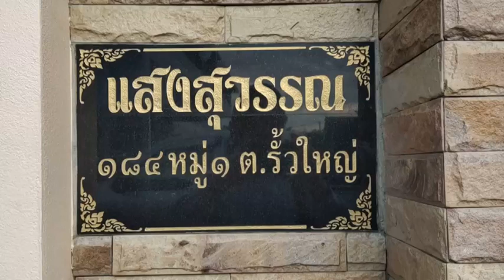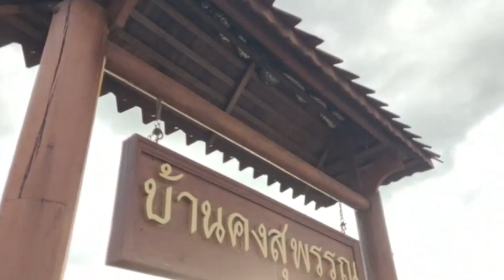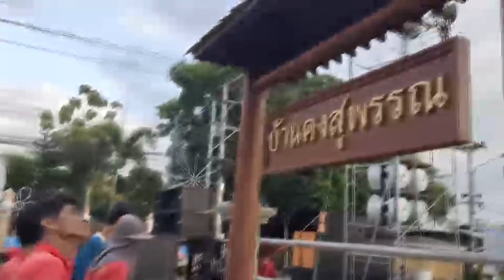ฮือฮางูเหลือมชอบเสียงแตรแห่นาคคอหวยไม่พลาดบ้านเขที่เจ้าภาพลุ้นโชคที่จังหวัดสุพรรณบุรี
สุพรรณบุรีฮือฮางูเหลือมชอบเสียงแตรแห่นาคคอหวยไม่พลาดบ้านเขที่เจ้าภาพลุ้นโชค
ที่จังหวัดสุพรรณบุรี คุณสัมภาส คุณสุวนี แสงสุวรรณ สามีภรรยา ได้จัดงานอุปสมบทลูกชายคือนาคภัทรชนน (มาร์ท) แสงสุวรรณ ขึ้นที่บ้านเลขที่ 184 หมู่ 1 ตำบลรั้วใหญ่ อำเภอเมืองสุพรรณบุรี มีญาติมิตร ผู้ที่เคารพนับถือมาร่วมอนุโมทนากันจำนวนมากภายในงานได้ว่าจ้างแตรวงคณะดังมาบรรเลงขับสร้างสีสันความสุขให้กับญาติมิตรที่มาร่วมบุญได้สนุกสนานกัน
ช่วงเช้าก่อนเจ้าภาพจะนำนาคไปอุปสมบทบรรดาญาติมิตรได้ช่วยกันขนเครื่องอัฐบริขารขึ้นรถเตรียมออกเดินทาง ระหว่างนั้นคณะแตรวงก็บรรเลงรอความพร้อม จู่ๆ คนเป่าแตรก็เหลือบสายตามองไปที่ซุ้มป้ายชื่ออพาร์ทเมนต์ทรงไทย ซึ่งอยู่ฝั่งตรงข้ามบ้านเจ้าภาพ ก็เป็นวัตถุบางอย่างลักษณะยาวๆ มีสีลายด่าง กำลังเคลื่อนไหวอยู่ใต้หลังคา ด้วยความสงสัยจึงเดินไปดู
เมื่อกับตาก็แทบช็อกเพราะวัตถุที่เห็นนั้นมันคือน้องเหลือมตัวใหญ่ยาวเกือบ 4 เมตรนอนอยู่ พร้อมกับแลบลิ้นโชว์และเคลื่อนตัวไปมา โดยไม่ได้ตื่นกลัวเสียงแตรที่ดังกระหื่ม จึงรีบไปสะกิดเพื่อนนักดนตรีที่กำลังเป่าแตรอยู่และผู้ที่มาร่วมงานให้มาดู หลายคนซึ่งมีทั้งกลัวงูและไม่กลัว ก็กล้าๆกลัวๆ พร้อมกับยกโทรศัพท์มาถ่ายภาพเก็บไว้พร้อมกับส่องไปหาเลขที่บ้านของเจ้าภาพ คือบ้านเลขที่ 184 หมู่ 1 เพื่อนำไปลุ้นโชค โดต่างก็วิพากษ์วิจารณ์กันไปว่าน้องเหลือมน่าจะชอบเสียงเพลง จึงเลื้อยมาฟังใกล้ๆ บ้างก็ว่าน้องเหลือมน่าจะมาส่งนาค ไปอุปสมบท ซึ่งต่างก็ถกเถียงกันไป แต่ที่หลายคนพลาดไม่คือบ้านเลขที่ของเจ้าภาพ ที่จะนำไปเสี่ยงโชคในวันที่ 1 มิ.ย.นี้ ส่วนน้องเหลือมหลังจากที่นาคเดินทางไปอุปสมบทก็อาศัยช่วงที่ไม่มีคนเลื้อยกลับเข้าป่าหญ้าที่อยู่ติดกัน
   ภัทรพล พรมพัก  สุพรรณบุรี